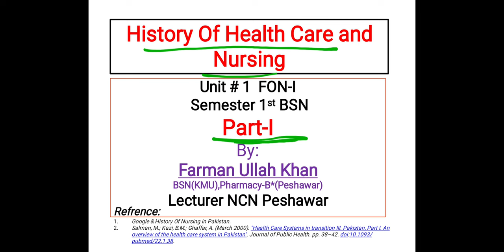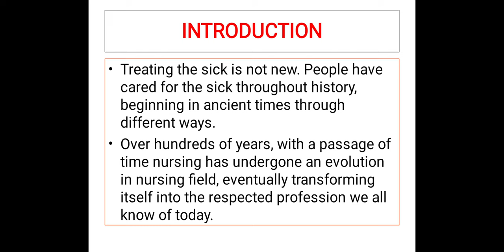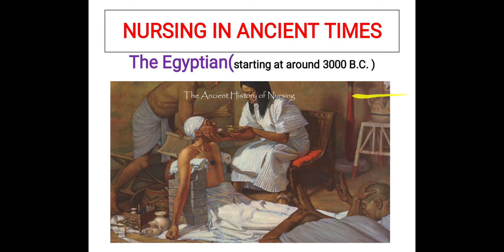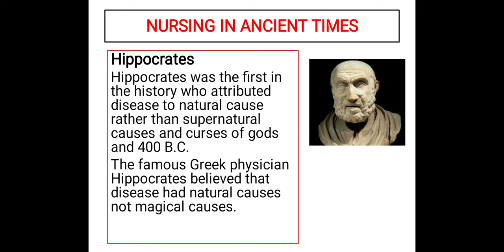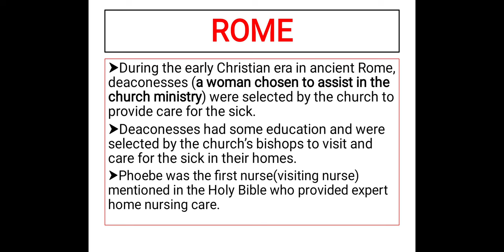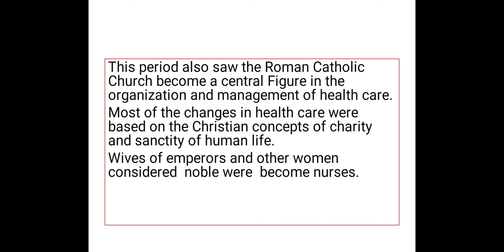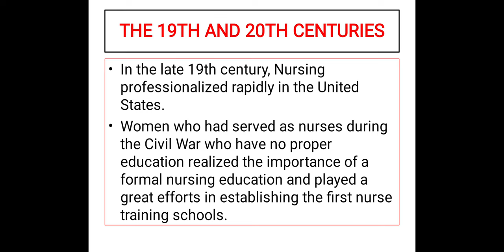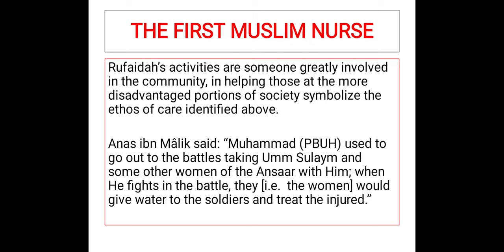History Of Health Care and Nursing | FON-I Part-I | BSN 1st Semester | MCQS Pattern BSN Exams.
Hello Dear Vierws the video is about History Of Health Care and Nursing | FON-I Part-I | BSN 1st Semester | MCQS Pattern BSN Exams.

History Of Health Care and Nursing.
History of nursing,
History of nursing bsc nursing 1st year,
History of nursing and nursing as a profession bsc nursing 1st year,
Indian history of nursing,
History of nursing florence nightingale,
Nursing Care
Florence Nightingale
Rufaidah.e.AlAslamiyyah.
Age of Egypt.